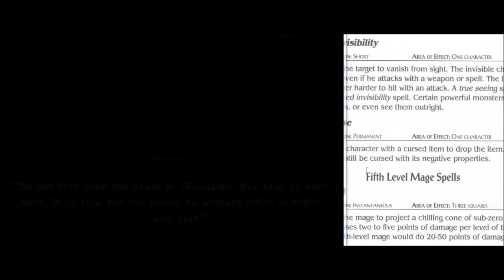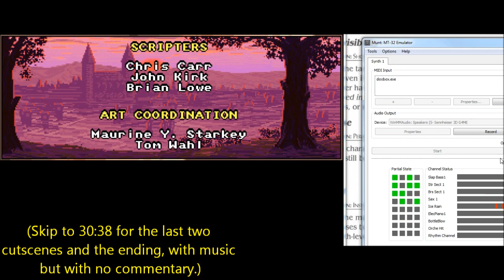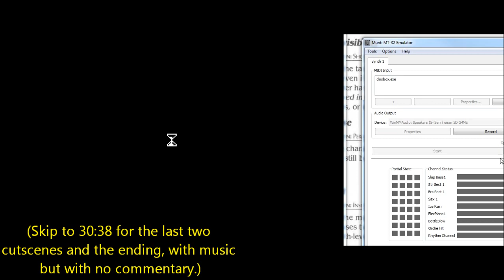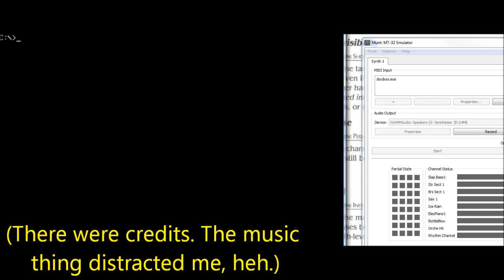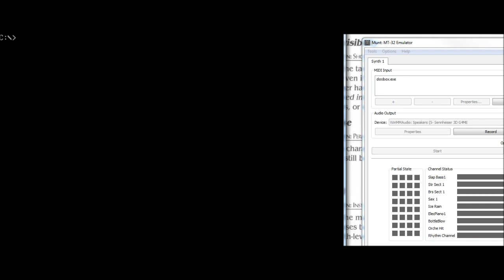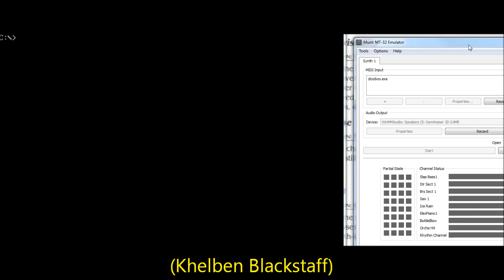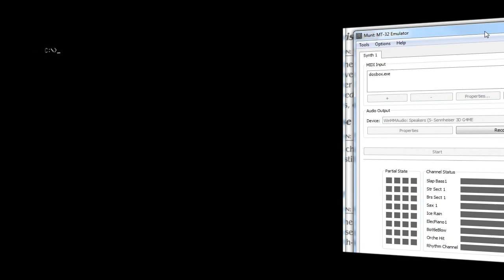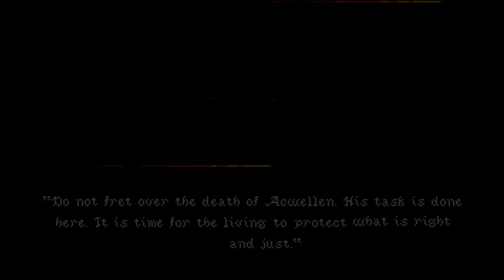Let's Play Eye of the Beholder III (Blind), Part 47: The Dark God [FINAL EPISODE]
(Part 2 of 2) Skip to 30:38 to hear the last two cutscenes and the ending, with music, but sans commentary. My apology for the music not playing for the last few episodes. Anyway...

This is it, the last episode of the last game in the trilogy! Will the Dark God be a challenge! Ehhh, tune in and find out.